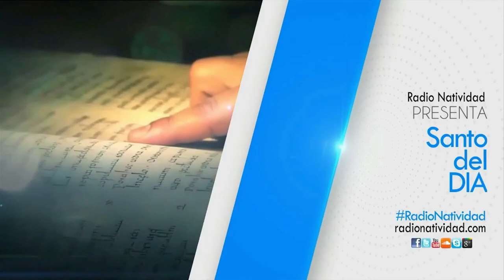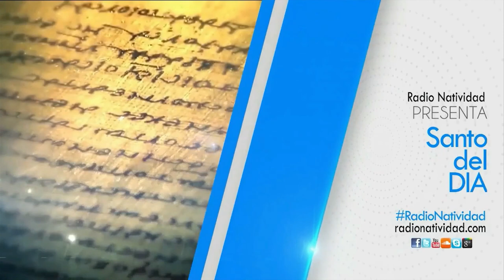SANTO DEL DÍA. 26/8/2020